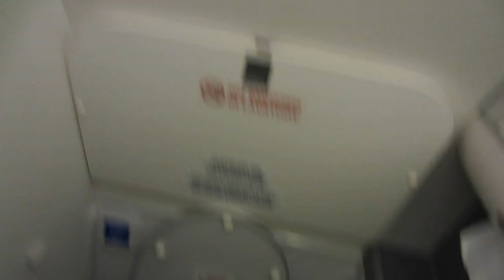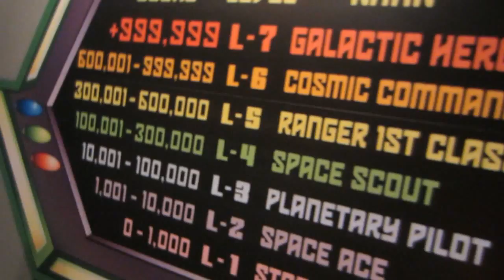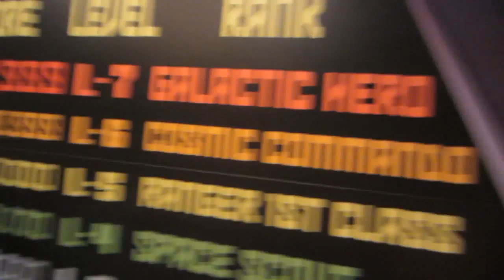BED TO BED JUMPING! (Day 30)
FOLLOW ME?